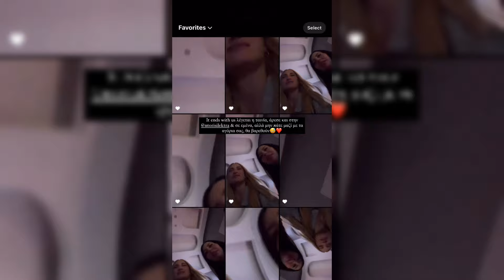J.touni στο κομμωτήριο να βαλει ρίζα